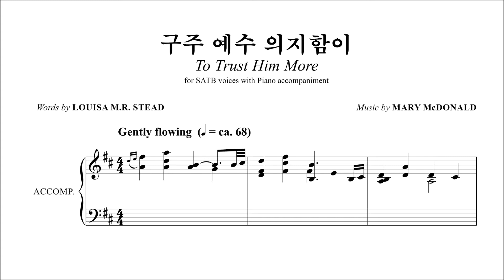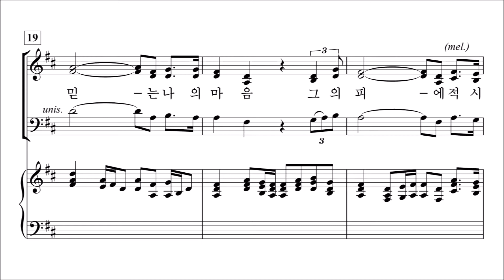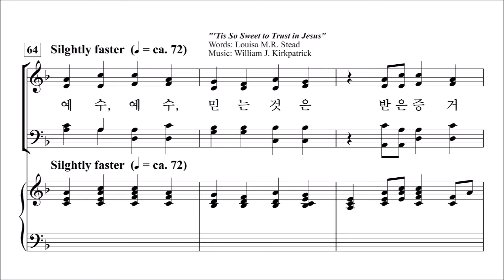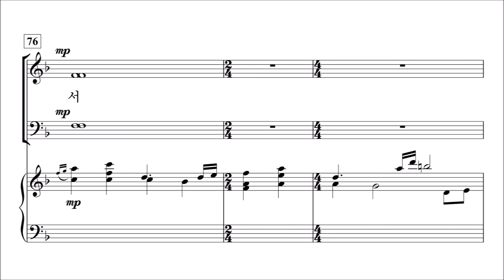[중앙아트] 중앙성가 42집 11. 구주 예수 의지함이 테너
박신화 편

11. 구주 예수 의지함이 - MARY McDONALD

✞ 그 선한 힘이 우릴 감싸시니, 믿음으로 일어날 일 기대하네... ✞​
 ​ ​ ​ ​ ​ ​ ​ ​ ​ ​ ​ ​ ​ ​ ​ ​ ​ ​ ​ ​ ​ ✎선한 능력으로 中... 중앙성가 42집​
✔길어지는 코로나의 위기 속에서 찬양할 수 있는 기쁨이 얼마나 큰지 느낍니다.
​✔중앙성가42집은 부족한 연습 시간과 많은 인원이 함께 찬양할 수 없는 상황임을 고려하여 찬송가, CCM 편곡 위주로 수록되었으며
​✔신년, 성령강림, 사순,성탄, 감사 등 다양한 절기찬송을 함께 수록하여 선곡의 어려움을 덜고자 하였습니다.​
✔온라인 연습실 (자동 반복 기능) ☛